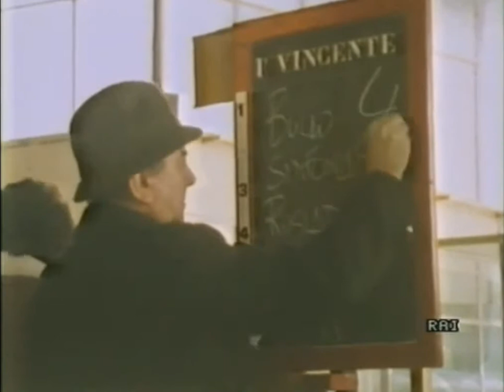Assicurazione sulla morte (1987)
Assicurazione sulla morte è un film per la televisione del 1987 diretto da Carlo Lizzani, tratto dall'omonimo romanzo giallo  di James Hadley Chase.
Cast: Giovanni Vettorazzo, Patricia Millardet, Augusto Zucchi, Franco Trevisi, Francesco Capitano, Maurizio Donadoni, Tony Amendola, Margherita Parrilla, Massimo Sarchielli, Josè Maria Spampinato, Ennio Catania

Una giovane profuga intende uccidere l'anziano marito, dopo averne assicurato la vita per una cifra notevole, con la complicità di un agente assicurativo in grosse difficoltà economiche per debiti di gioco; ma il piano criminoso non riesce.